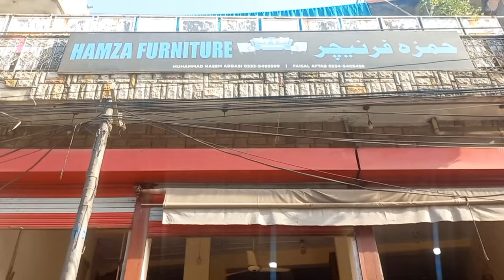Chinioti Furniture In Rawalpindi | Sofa Set Designs With Price | Latest Bed Set Designs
In this video you will watch about furniture showroom named as Hamza Furniture. Modern sofa sets designs with price. Modern Double Bed designs with price. Latest Single bed designs with price. All kind of sofa sets you can buy from this showroom. Furniture Showroom is located Nearby Sadiqbad Chowk Rawalpindi Pakistan. Modern sofa set design, L shape sofa set design, Chinioti sofa solid  and many more famous sofa set designs. Prices are vary from items to items. Sofa sets are on wholesale price. Beds set are also on wholesale price. How to buy sofa set for living room. How to buy sofa set better. Coffee tables set, Center table and Clothes showcase are also on wholesale rates. Latest solid furniture are available. Furniture designs are different and on different prices. Furniture quality is best and also rates are reasonable. For details, watch this video.